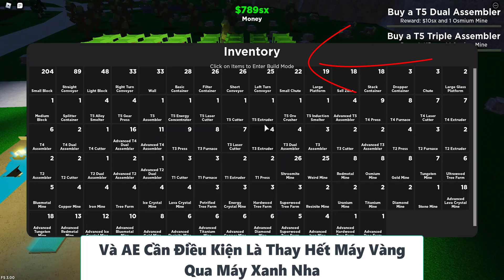Roblox - The Best Layout Khi Lên Được Giữa Giai Đoạn 2 Tier 5 - Factory Simulator | LCB Gaming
The Best Layout Khi Lên Được Giữa Giai Đoạn 2 Tier 5